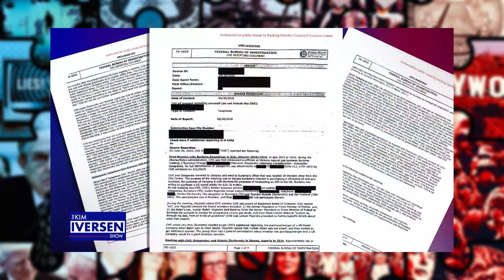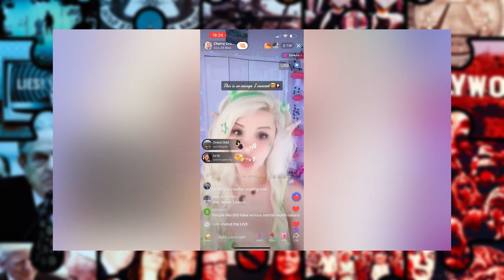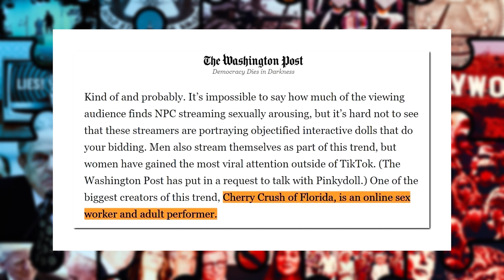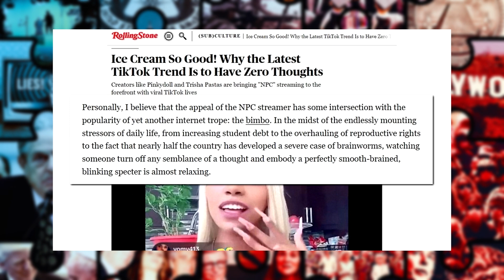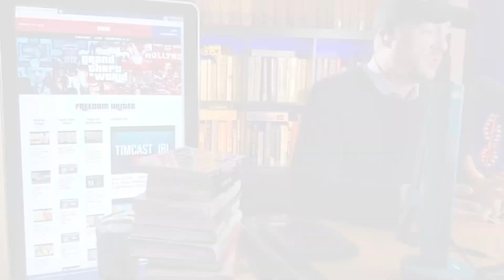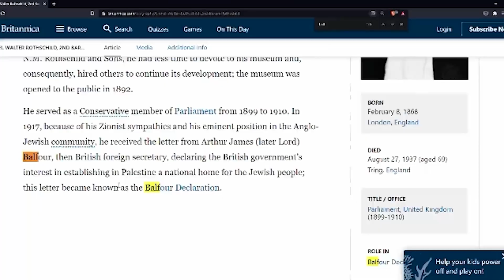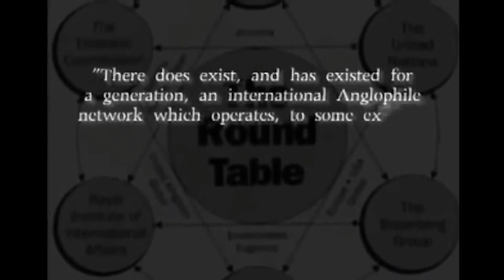Cancer Culture | GTW #142 Preview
Welcome to the Grand Theft World Podcast. In this episode, we will cover some of the week's biggest news stories, providing deep dives, references, and additional insight to help you better understand the issues we face.

Tune in to the Grand Theft World Podcast for insightful analysis and commentary on the latest news and issues of our time.

To watch the Grand Theft World live stream, create your FREE Rokfin account @ Streaming live on Sunday nights at 9 pm ET!